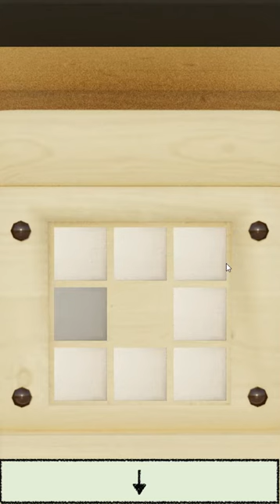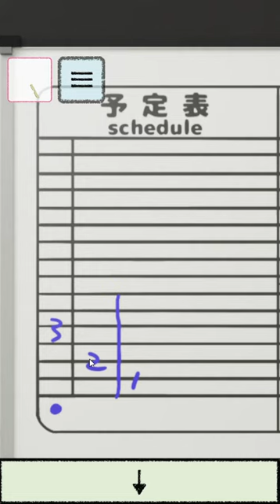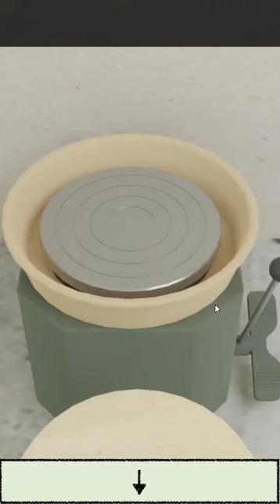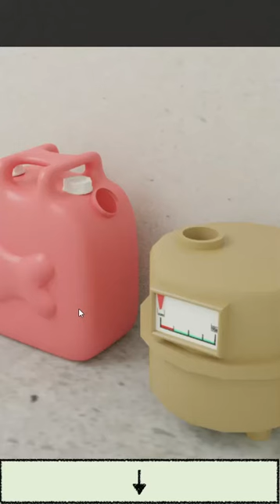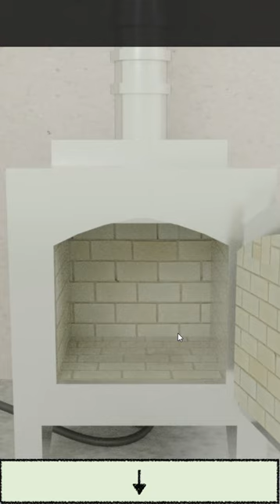[Seal Dog] Haniwa Trick Walkthrough